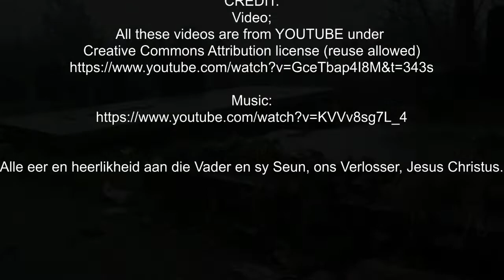Sabbatmiddag 26 Nov